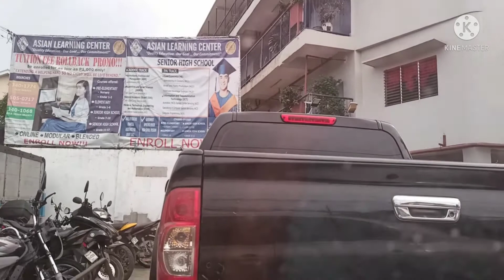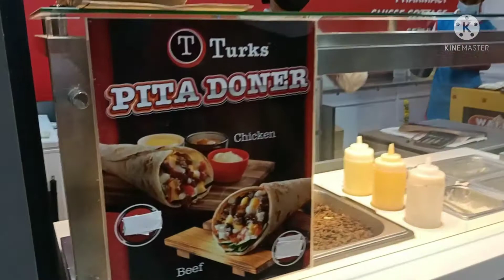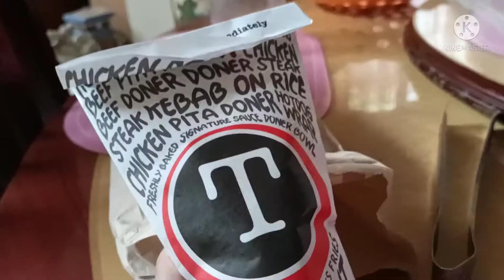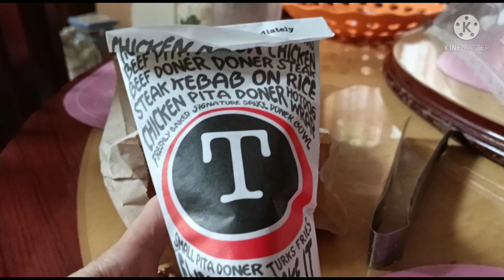Going to my son's School Driver uli ang beauty ni Mommy